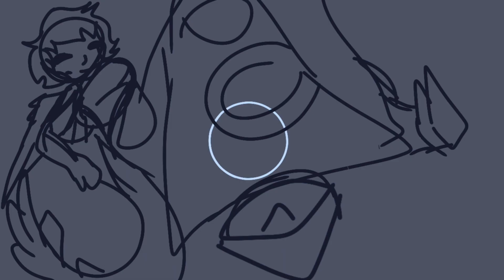{phantasy star online}animation meme✨️🎆